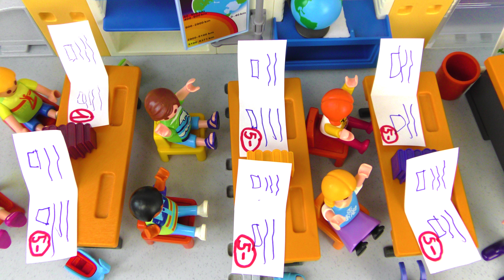Playmobil Film Deutsch - GANZE KLASSE SCHREIBT 5- ! SCHLIMMSTE KLASSE EVER? Schulfilm Familie Vogel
Wie ungerecht! Schon wieder macht die Lehrerin den Kindern das Leben schwer. Und vor allem Hannah muss heute wieder darunter leiden.

14203